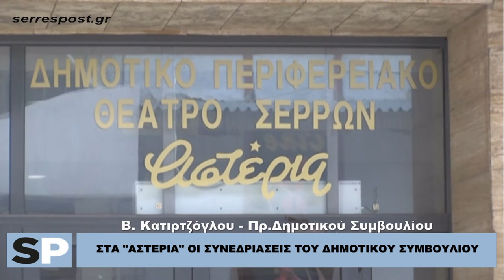ΣΤΑ "ΑΣΤΕΡΙΑ" ΟΙ ΣΥΝΕΔΡΙΑΣΕΙΣ ΤΟΥ ΔΗΜΟΤΙΚΟΥ ΣΥΜΒΟΥΛΙΟΥ